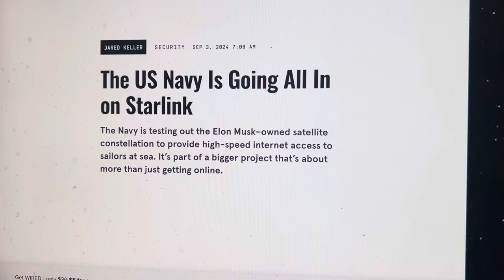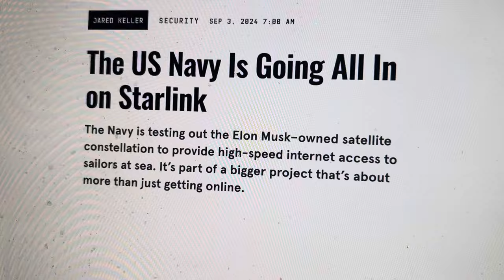BREAKING…USA NAVY IS GOING “ALL IN ON STARLINK.” X TO BECOME PART OF THE US DEFENSE DEPARTMENT?